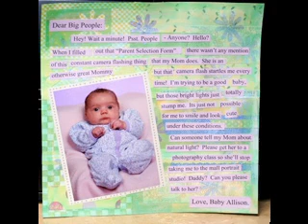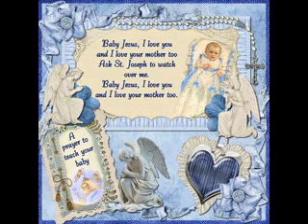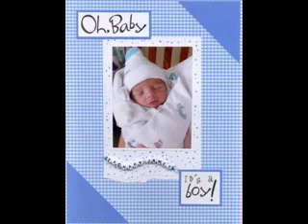Simple Scrapbooking ideas for baby boys